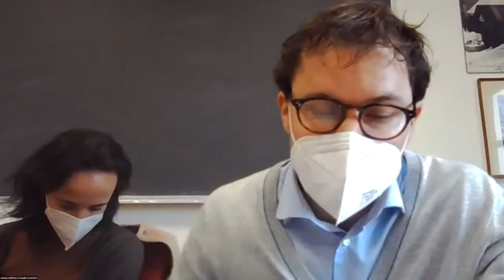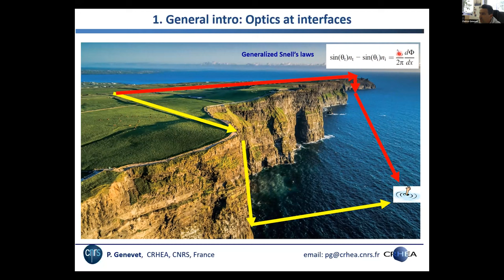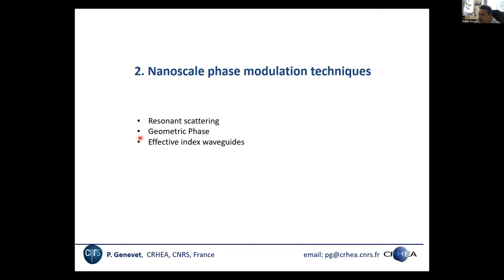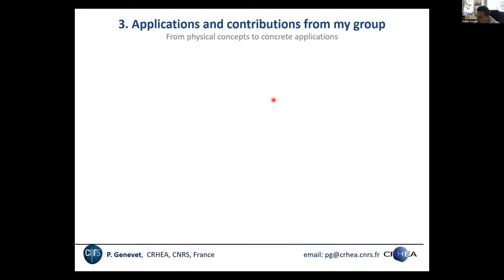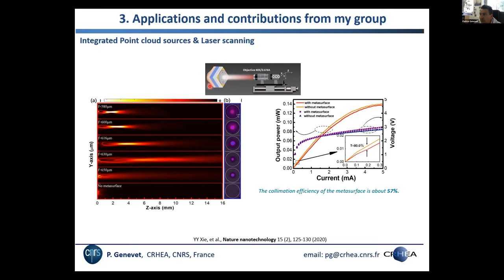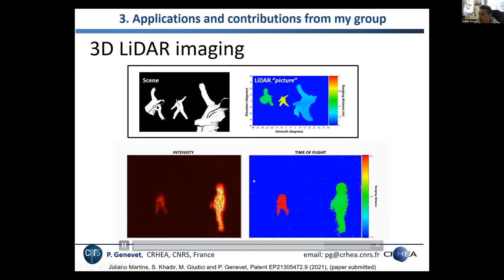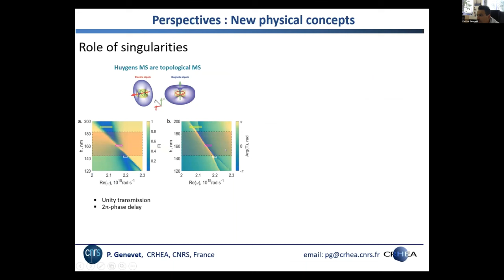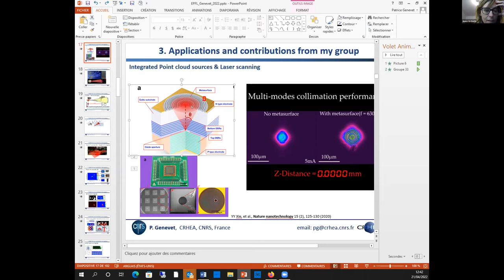2nd webinar | Prof. P. Genevet: Physics, applications and integration of metasurfaces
ABSTRACT: Metasurfaces are artificial optical interfaces designed to control the phase, the amplitude and the polarization of an optical wavefront.  These optical surfaces rely on the coherent scattering of light by a sizable distribution of nanoscatterers of various shapes and material compositions. Metasurfaces hold great potential for on-chip integration of photonic components, significantly promoting the development of miniaturized optoelectronic systems. In this presentation, i will discuss on the physics of Metasurfaces and review some of our group results on Metasurfaces integration in VCSEL, and LiDARs. I will conclude this talk with perspective thoughts related to the developments in topological and tunable nanophotonics and applications.

BIO: Patrice Genevet obtained his PhD at University of Nice Sophia Antipolis in France on localized spatial solitons in semiconductor lasers and amplifiers. After his PhD, he did five years of postdoctorate fellowship (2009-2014) in the Capasso group (SEAS, Harvard University) in collaboration with Prof. Scully (Texas A&M University). In 2014, he obtained the position of senior research scientist at A*STAR, Singapore. In 2015, He joined CNRS as ‘Chargé de Recherche de Première classe’. He is the recipient of the ERC starting Grant 2015 on Functional flat optical components and applications, the ERC Proof of Concept 2019 and the Aimé-Cotton Price 2017 from the French Optical Society. P. Genevet research activities concern the development of optical metasurfaces for sensing, imaging, and LiDAR applications. He authored 96 peer-review manuscripts and 6 international patents (H-factor 44, Citations ~20 000).